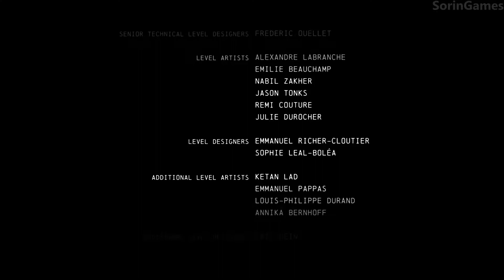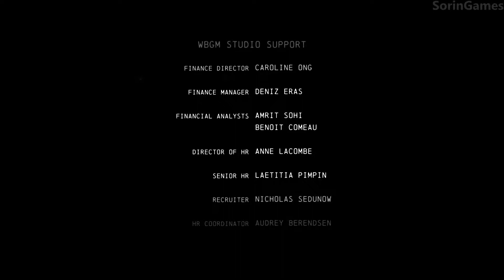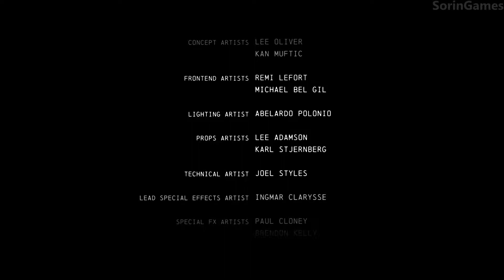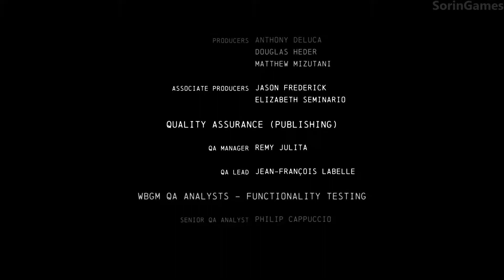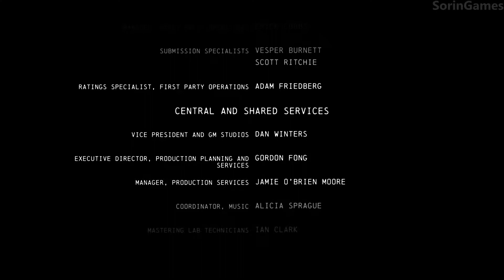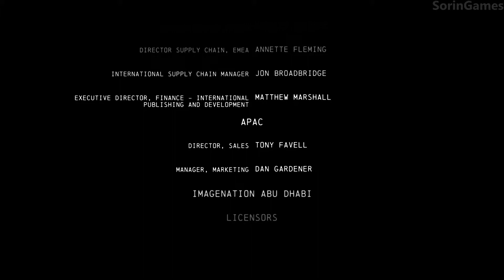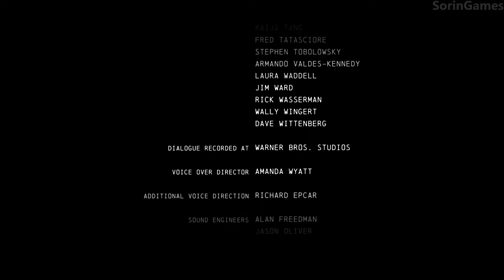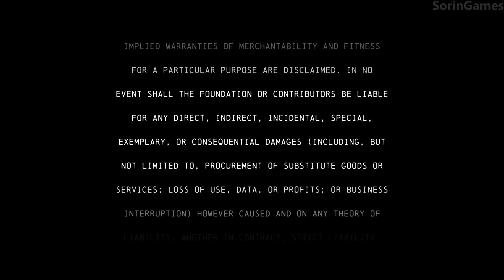Batman: Arkham Origins Walkthrough - Cold, Cold Heart (HD,60fps)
"Nothing matters. Do you understand? Nothing but my Nora!"
"You've endangered lives all over this city. Nora would never have wanted this!"

"No. What she wants is to live a long life in the warmth of the sun, her hand in mine. But because of him, she'll only feel the icy touch of a man whose emotions run as cold as the blood in his veins!"
— Mr. Freeze and Batman

Cold, Cold Heart is a story DLC for Batman: Arkham Origins. It features Mr. Freeze making an attack on Gotham City. The player unlocks Thermal Batarangs and other gadgets for use in the story. It was released April 22, 2014.

Game played on PC at 1080p/60fps with all settings maxed out.
Game developer: WB Games Montreal